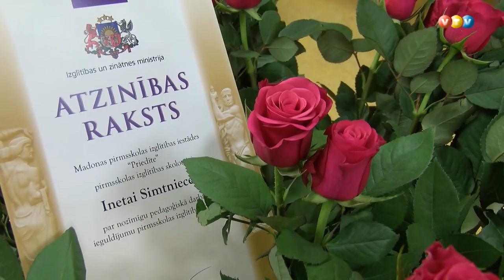Madonas PII Priedīte 50